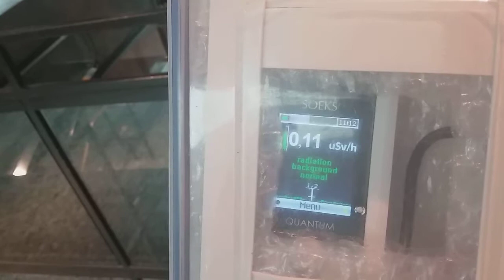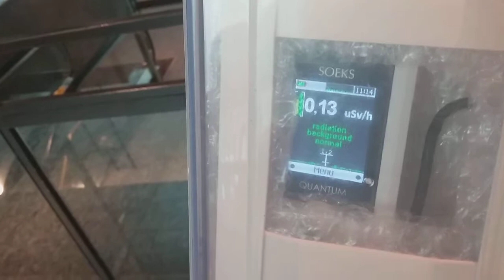Place des Art (unusual "norm" readings) Oct 16